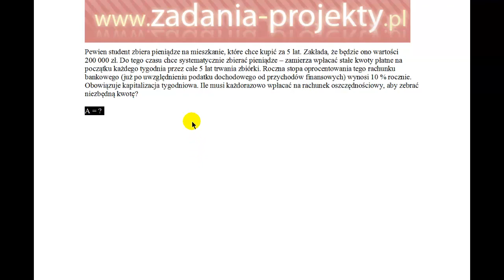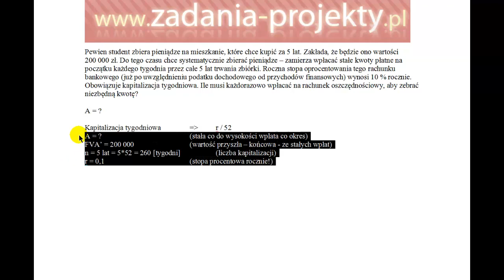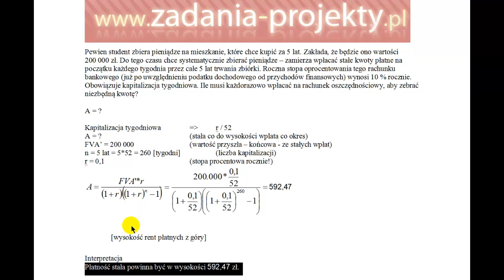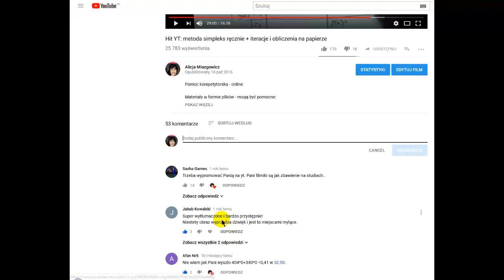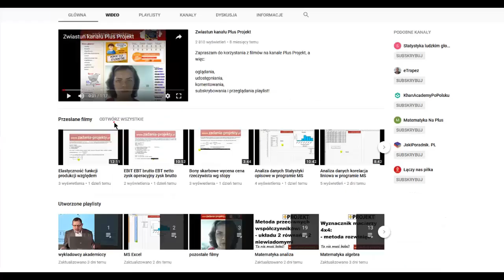Renty - renta A na podstawie wartości przyszłej FVA płatne z góry kapitalizacja tygodniowa